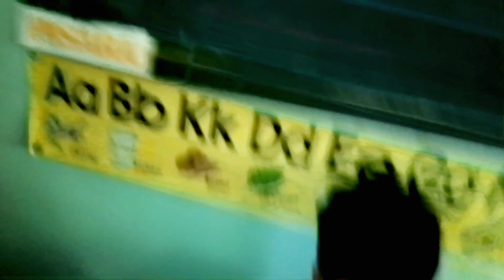Buhay Atleta | Hataw sa Sayawan Pagkatapos ng Matinding Bakbakan sa Takbuhan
Pagkatapos ng matinding bakbakan sa labanan ng palakasan at takbuhan Hataw naman ngayon sa sayawan

🔔 Turn on the bell to be the first to watch the new video! :)